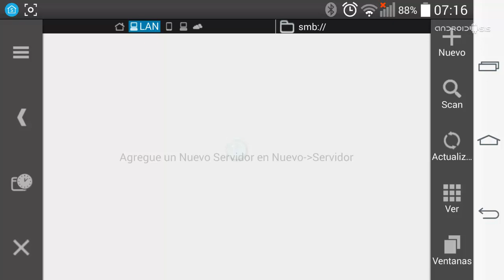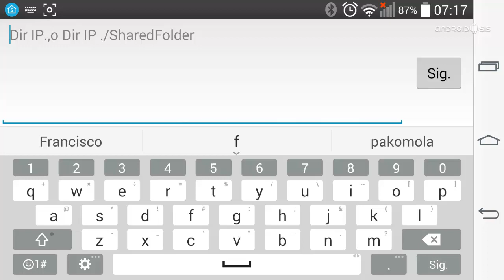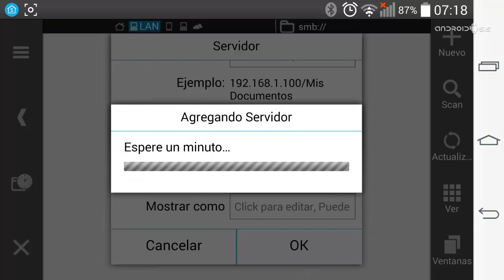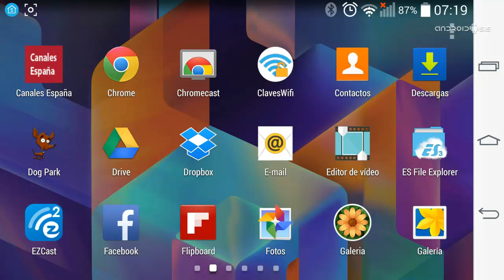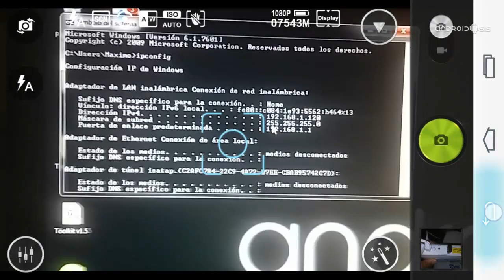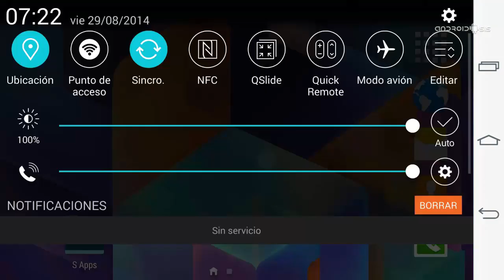Cómo crear tu propio espacio de almacenamiento en la nube particular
En el siguiente tutorial práctico os voy a enseñar a crear tu propio espacio de almacenamiento en la nube, totalmente particular y para nuestro uso privado en nuestro domicilio o lugar de trabajo, completamente gratis y sin ningún tipo de complicación más que tener un explorador de archivos que lo permita.

En este caso os recomiendo la descarga e instalación de ES Explorador de archivos, primero por que según mi opinión personal es el mejor explorador de archivos para Android de la actualidad, y segundo por que así no tendréis problemas a la hora de seguir los pasos descritos en el vídeo-tutorial de la cabecera de este post.